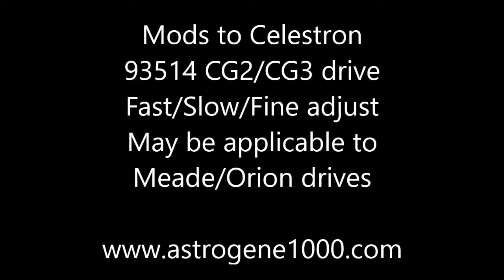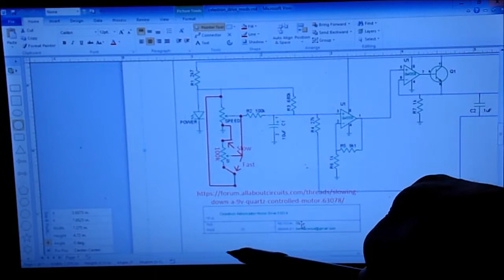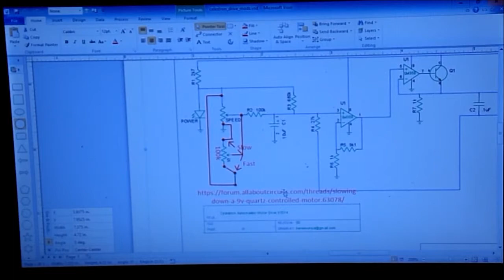Celestron CG2/CG3 93514 drive mods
3 wire mod for drive. Helps with centering after lockdown and finer motor speed selection using switches and a 100k potentiometer.
May also be applicable to Meade and Orion low end drives.
Many thanks to benemorius for publishing schematics.